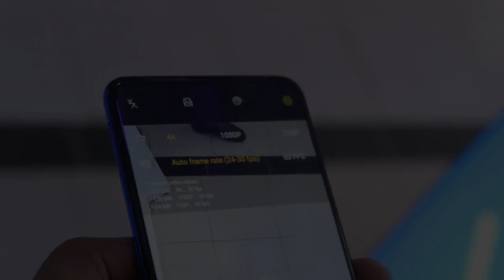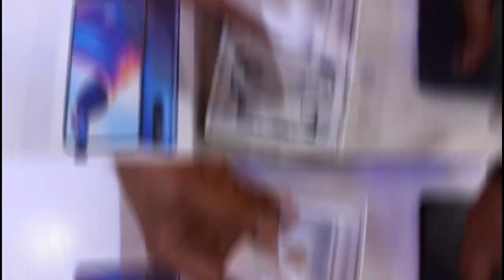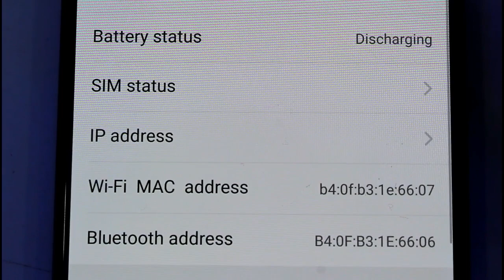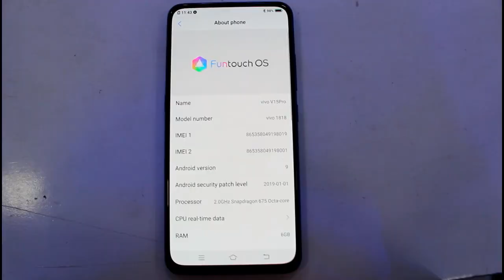Vivo V15 Pro Full Review & Best Price in Bangladesh 2019 | SVS LTD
The Vivo V15 Pro mobile features a 6.39" (16.23 cm) display with a screen resolution of 1080 x 2340 pixels and runs on Android v9.0 (Pie) operating system. The device is powered by Octa core (2 GHz, Dual core, Kryo 460 + 1.7 GHz, Hexa Core, Kryo 460) processor paired with 6 GB of RAM. As far as the battery is concerned it has 3700 mAh. Over that, as far as the rear camera is concerned this mobile has a 48MP + 8MP + 5MP camera . Other sensors include Light sensor, Proximity sensor, Accelerometer, Compass, Gyroscope. So, does it have a fingerprint sensor? Yes, it does. For graphical performance that can make games run smoothly, this phone has got a Adreno 612 GPU. On board storage is at 128 GB with the option to expand the memory by Yes Up to 256 GB. Design is one of the most important factors when it comes to mobiles.

Vivo V15 Pro price
Vivo V15 Pro Best Price in Bangladesh 2019